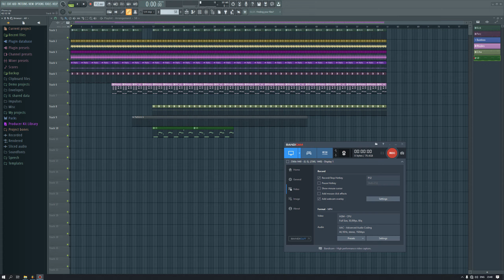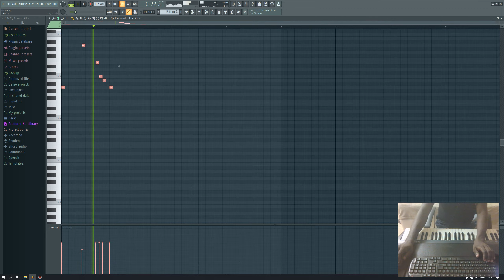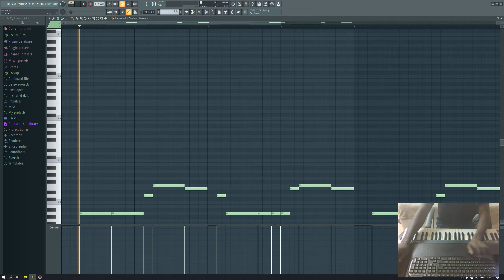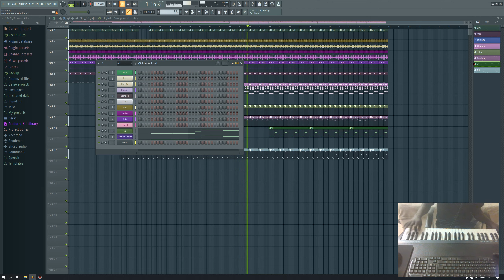How to make amapiano like Dj Maphorisa & Kabza de small in Fl Studio EP 2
⏱️TIMESTAMPS⏱️
0:00 Intro
1:46 Bamboo Recording